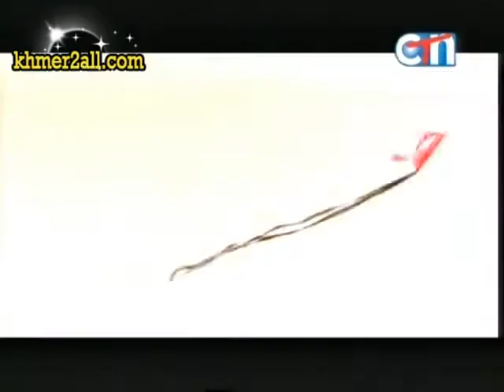besdoung neak karpear p17